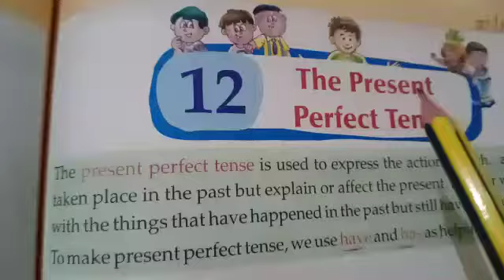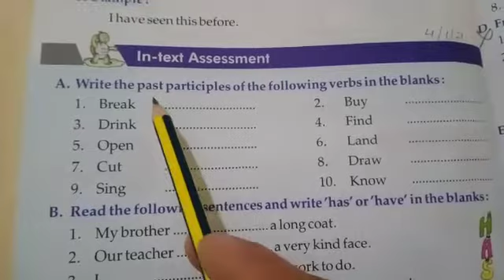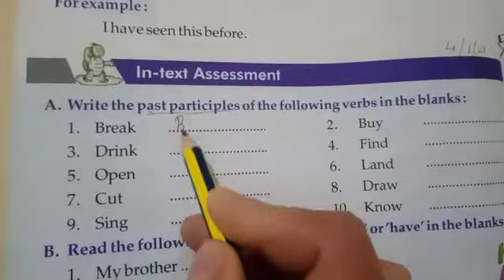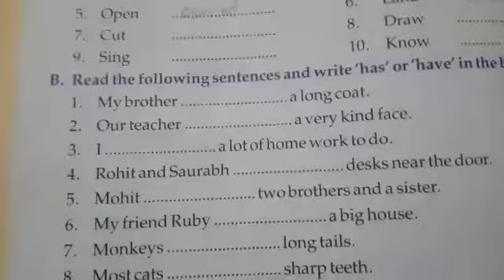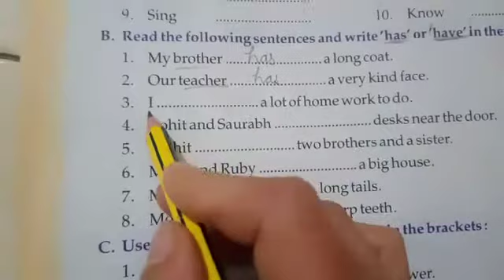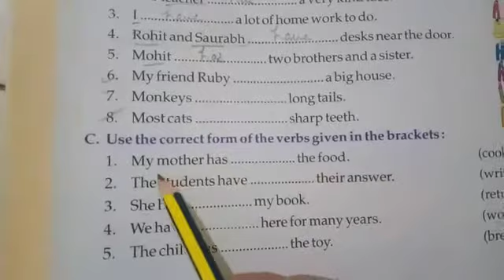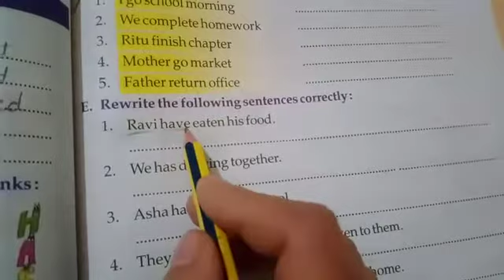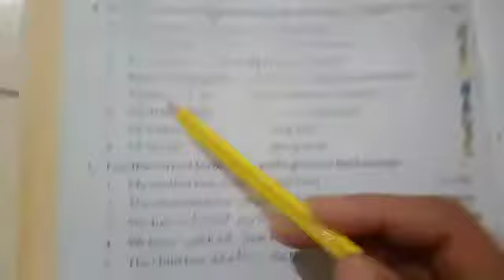English Grammar,Chapter - 12,The Present Perfect Tense (Part-2)